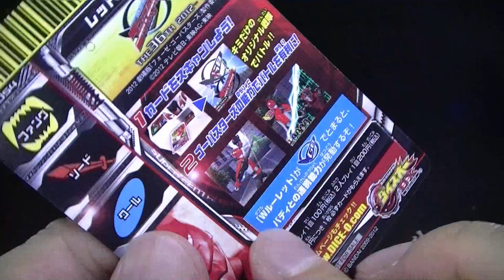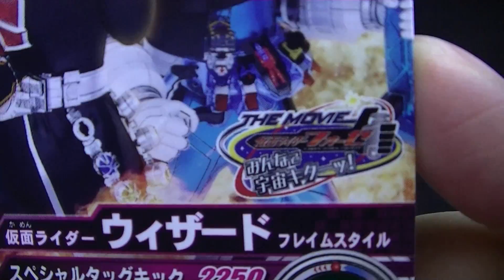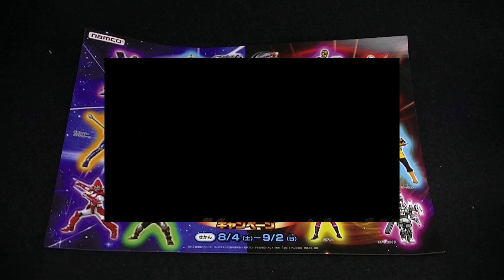Kamen rider fourze Movie entrance privilege GANBARIDE CARD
It is a Kamen rider fourze Movie entrance privilege GANBARIDE CARD